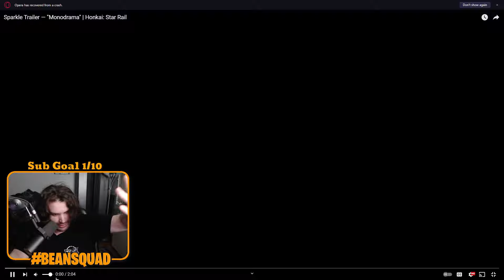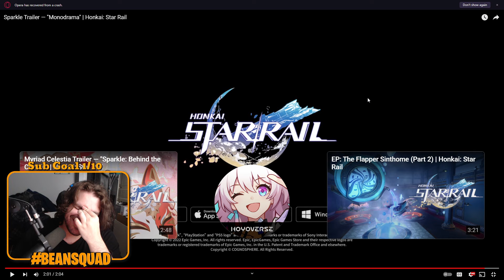I CAN FIX SPARKLE | Sparkle Trailer — "Monodrama" | Honkai: Star Rail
Today we are reacting to the new Sparkle Trailer — "Monodrama" | Honkai: Star Rail! I can fix her bro.

ALL LINKS!